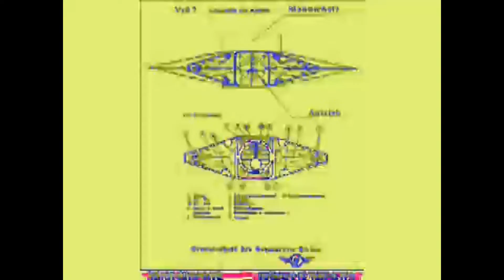Paul & the Sex Beatles The yesterday we never knew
der psychedelische Paul und ein paar seiner Freunde.